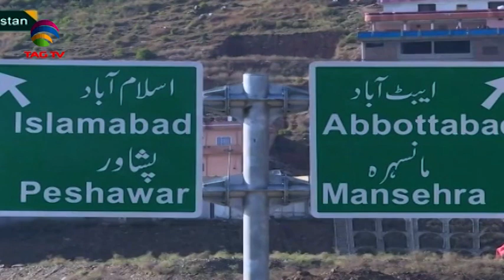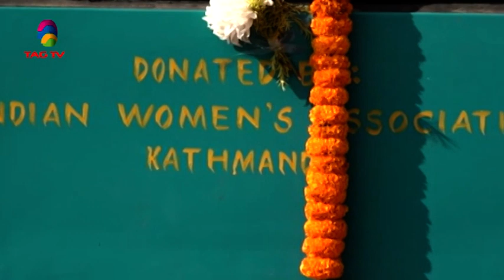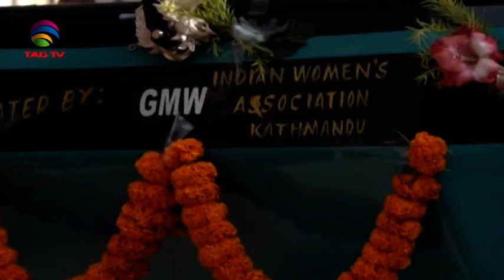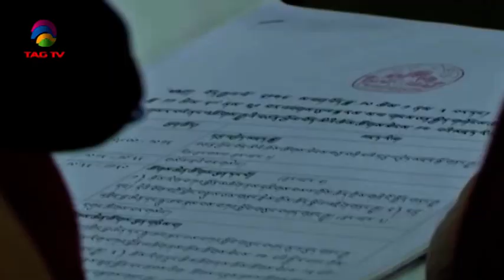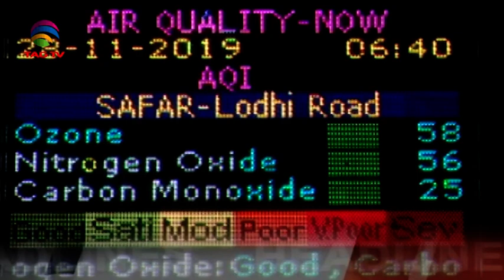South Asia Newsline News Bulletin 28 November, 2019 - TAG TV Super Prime Time